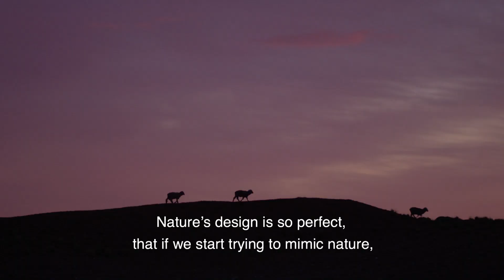Clothes that Fight Climate Change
It’s no longer enough to do less harm. The climate crisis demands action. First we launched responsible wool. Now, we’re proud to introduce Regenerative Wool, a fiber that’s actually helping to restore grasslands in Patagonia and fight climate change. We work with farmers in Argentina who use innovative animal welfare and land management practices, allowing sheep to graze in ways that mimic natural patterns. When managed holistically, the sheep’s grazing helps to aerate the soil and add nutrients back into it. This increases biodiversity, so more carbon is sequestered in the soil rather than entering the atmosphere. By working to restore grasslands in Patagonia, a vital ecosystem that absorbs excess carbon, we are helping to mitigate climate change.